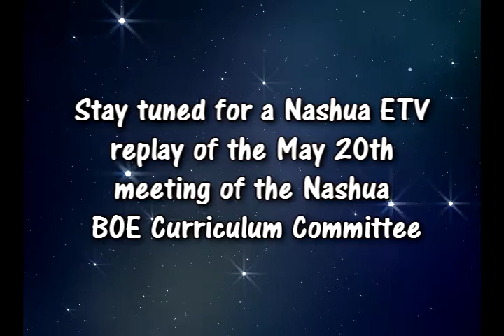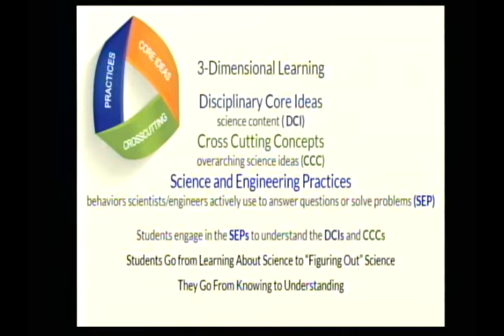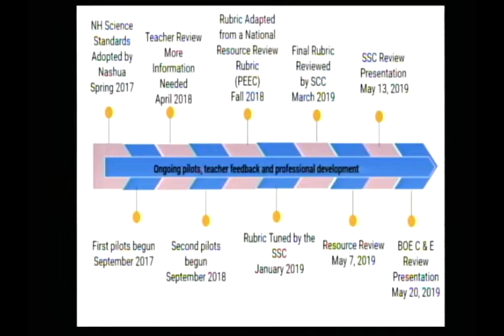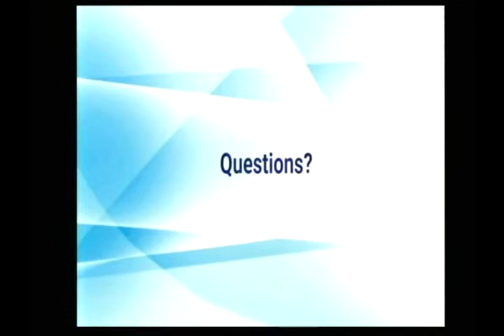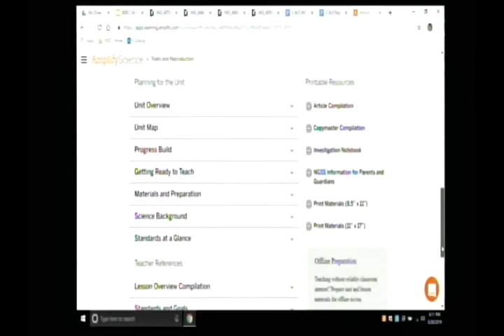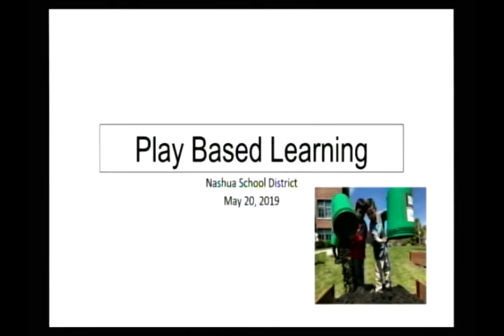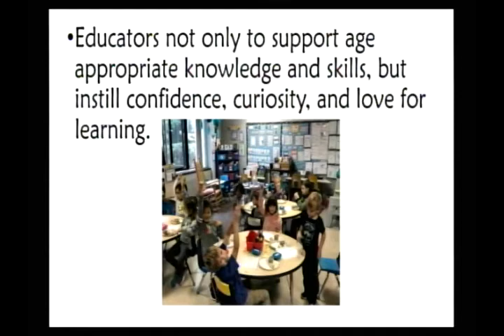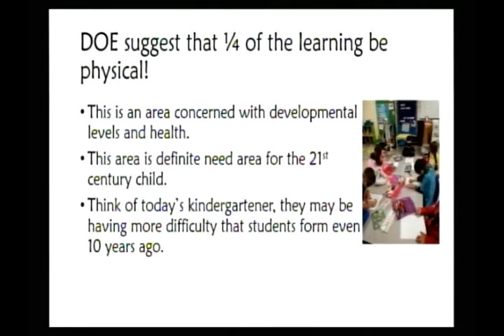Nashua Board of Education Curriculum Committee meeting 5/20/19